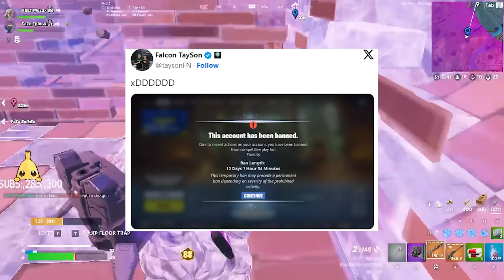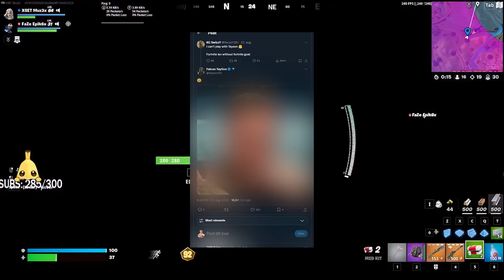Tayson BANNED?! - FNCS Global Championship Update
We got some more crazy news to cover as Tayson was banned from Fortnite for 14 days and could potentially miss the next FNCS and also in this video I give a FNCS Global Championship drop update!